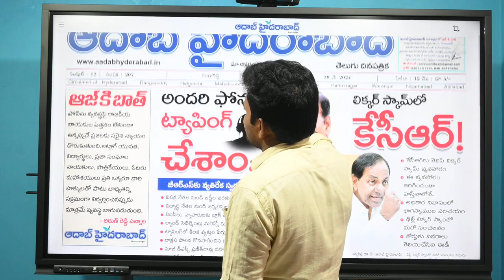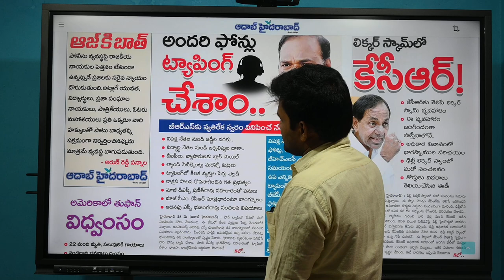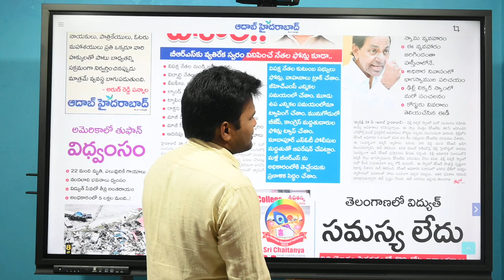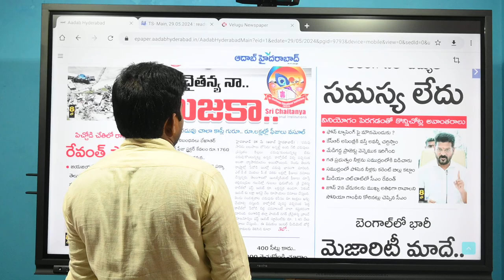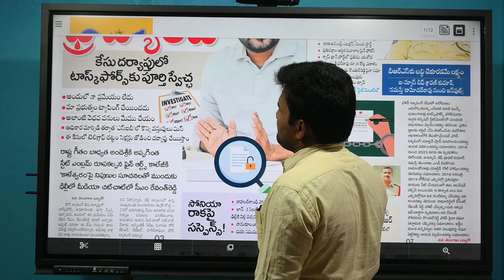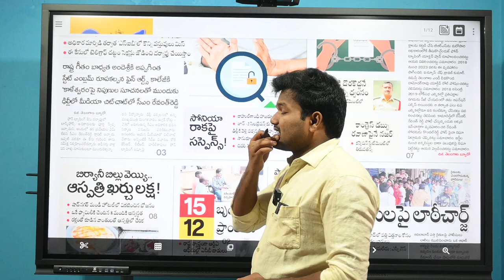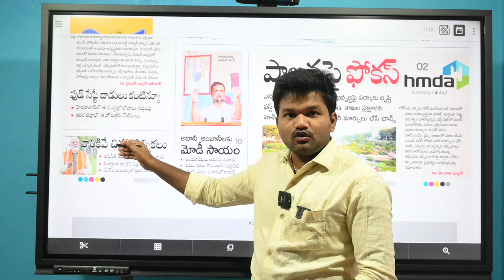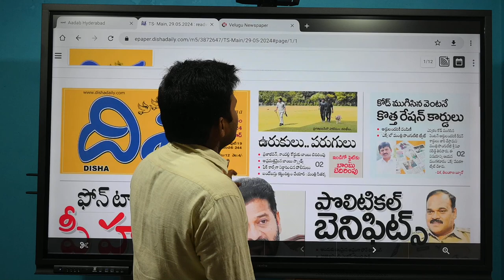పోలీసులకు ఖాఖి చొక్కలు సెట్ కావా|| Morning News With Suranna || 29.05.2024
ఖాఖి చొక్కాలు పోలీసులకు అవసరమా|| Morning News With Suranna || 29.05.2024||

పూర్తిగా చదివి సూరన్నను ఆదుకోండి సహాయం చేయండి

ఎవరికి అమ్ముడుపోకుండా ఏ నాయకునికి భజన చెయ్యకుండా ఉంటున్న కాబట్టే నేను అనుకున్న లక్ష్యాన్ని త్వరగా చేరుకోలేకపోతున్నాను.

EMI కొరకు సహాయం చేస్తున్నవారికి పాదాభివందనం చేస్తున్నాను.

Camara మరియు wirless spekers కోరకు ఆల్రెడీ నెలకు 14000 రూపాయలు EMI కడుతూనే ఉన్నాను.
ఇప్పుడు స్వంతంగా మళ్ళీ Credit Card ద్వార Digital TV కొరకు అమౌంట్ కట్టడం జరిగింది.

ప్రతిరోజు వార్తలు చదవడం మరియు రాజకీయాల గురించి విశ్లేషణ చెయ్యడం కొరకు నాకు ఉపయోగపడుతుంది.
New line Company 75 Inches Digital TV board Cost : 135500.
ఇక నేను ప్రతి నెల EMI 20000 వేలకు పైగా కట్టాల్సి ఉంటుంది.

కలసి పనిచేద్దాం రండి సూరన్న అని దాదాపు అందరు చెప్పారు కానీ వారు ఒక పార్టీకి భుజాన వెనుకేసుకొని వస్తున్న కారణంగా వారితో ఎఖీభవించలేక నేనే స్వంతంగా కొనాల్సి వచ్చింది.

Note : Credit Card ద్వార అడ్వాన్స్ గా 70000 pay చెయ్యడం జరిగింది TV వచ్చిన వెంటనే మళ్ళీ 65000 Pay చేయాల్సి ఉంటుంది.
మొత్తానికి ప్రతి నెల నేను 20000 లకు పైగా EMI కట్టాల్సి ఉంటుంది

నాయకులనుండి డబ్బులు వస్తుందనో పార్టీలకు భజన చేస్తే డబ్బులు వస్తాయనో నేను ఆలోచన చెయ్యడం లేదు.
నన్ను అభిమానించే ప్రజలనుండి సహాయం వస్తుందని ఆశిస్తున్నాను.
వారం రోజుల్లో నేను ప్రతిరోజు తెలంగాణ ఆంధ్రప్రదేశ్  ప్రజలు ఎదురుకుంటున్న సమస్యలపై మాట్లాడుతాను.
Settelment చేసుకుంటూ వార్తలు రాయడం వార్తలు చదవడం నాకు రాదు కాబట్టే నేను ప్రజలను సహాయం కోరుతున్న
దయచేసి సపోర్ట్ చెయ్యండి సహాయం అందించండి.
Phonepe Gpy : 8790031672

                  సూరన్న